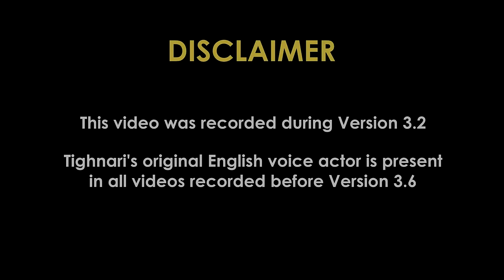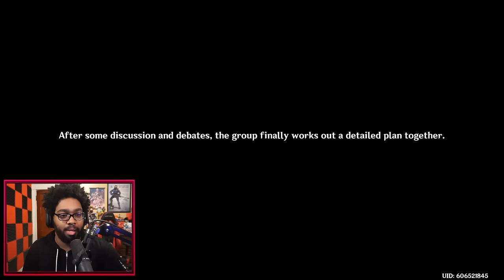The Sumeru Archon Quest Finale Begins Now (Ep.221)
At long last, the Sumeru Archon Quest reaches its finale!
▼ EXPAND ME ▼